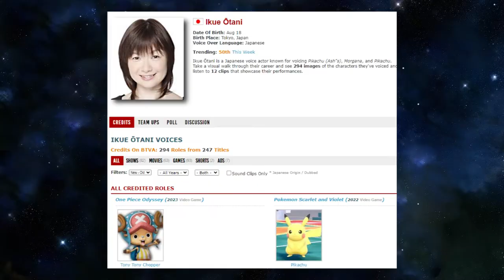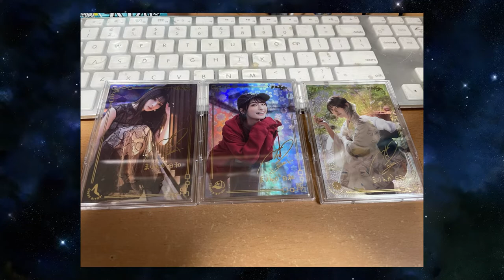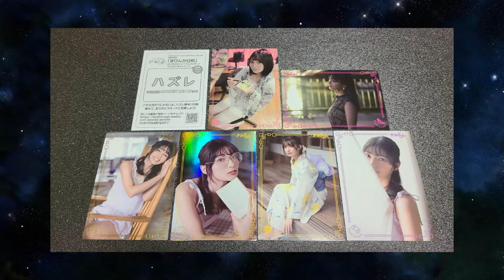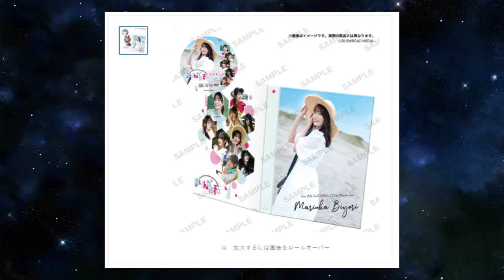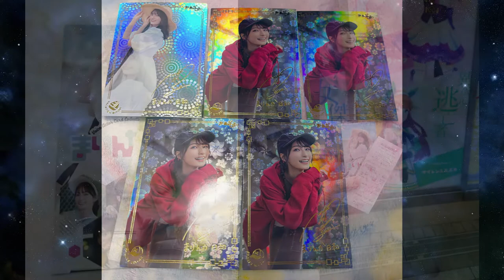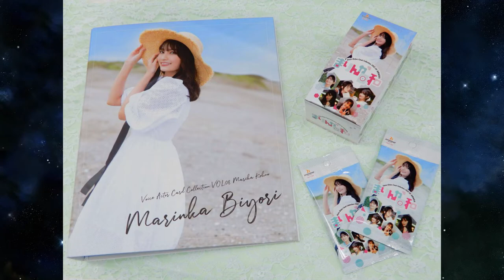Voice Actor Card Collection Vol. 8 Marinka Biyori [Marika Kouno]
In where we take a peak at the Voice Actor Card Collection Volume 8! This features Marika Kouno who is best known for her role as Silence Suzuka in Uma Musme. We look at the cards, the sets, some promotional images, as well as a small history of her career.

More Importantly!

1-Watch the video in full. Be sure to pause and rewind in some places that you find interesting.
3- Reply to one comment that was left by someone else. Start a conversation!
4- Click on another video that you find in the suggested videos, video cards, at the end of the video or description box.

TIMESTAMPS
00:00 Intro
00:36 Marika Kouno History
2:50 Marika Kouno Fun Facts
4:00 VACC Vol. 8 Info
4:35 Themes
5:11 PR Cards and Bonus Goods
7:18 Bushiroad Global Online Store
8:50 Twitter Haul and Promo Images
9:55 Outro